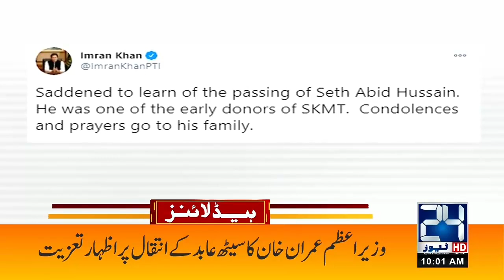PM Imran Khan Emotional Message On Seth Abid Death | 10am News Headlines | 10 jan 2021 | 24 News HD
24 News HD is one of the leading news channels of Pakistan bringing you the latest current affairs from Pakistan and around the world.  Live National Assembly and Senate Session.